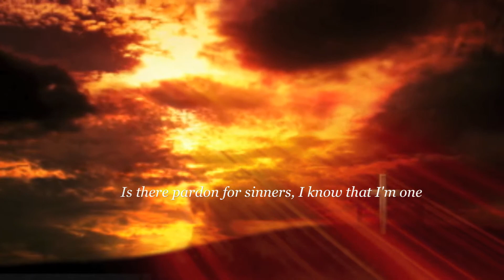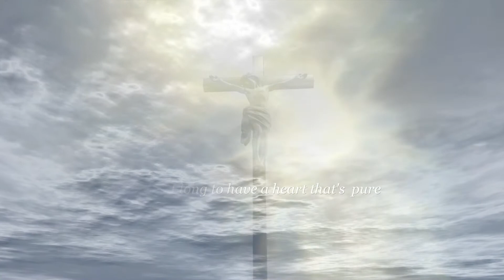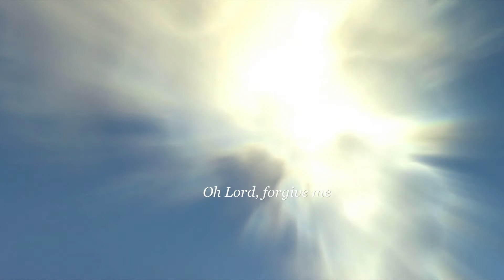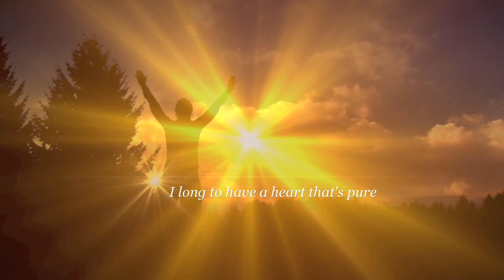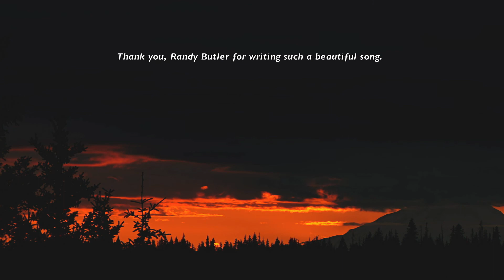Before You | Randy Butler (cover song) Pennamen Music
BEFORE YOU (lyrics) Randy Butler
Is there any forgiveness for the things I've done
Is there a pardon for sinners, I know that I'm one

Before you - Before you

Would you take this heart of foulness, make it clean again
Would you pour on me your mercy, as I confess my sin

(chorus)
Point my feet in the way they should go
Place your holy spirit in me
Lead me in the ways everlasting
I long to have a heart that's pure
I need to have a heart that's pure

Oh Lord forgive me
I need your mercy

CHRISTIAN MUSIC VIDEOS | INSPIRATIONAL SONGS
Christian Music-Love Songs-Instrumentals-Cover Songs

When selecting another artists song to record, I prefer to work on songs that truly have blessed me throughout the years.

Before You by songwriter Randy Butler is one of those songs we played on the worship team during Church services.

Songs with great melodies and sincere lyrics that focus on the word of God or usher in his presence as I prepare myself for personal worship and prayer.

Through Jesus we do have forgiveness and He alone takes away our hearts of foulness and makes us right with Him.

Thank you, Randy Butler for writing such a beautiful song that has blessed so many of us.